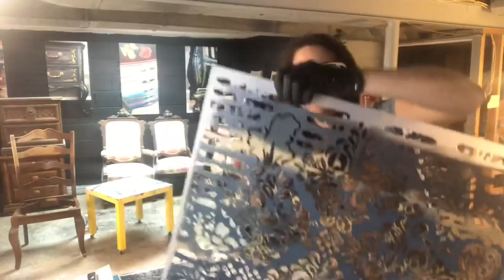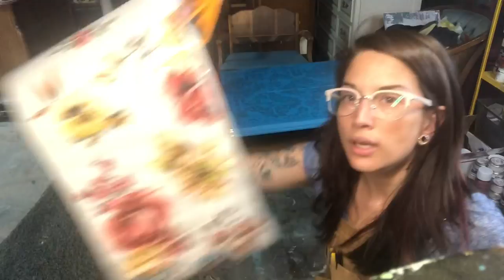Work With Me! Episode 4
In this video I’m refinishing a cute little desk where I’ll be using a large stencil, Re•Design with Prima transfers and adding stripes and gold ‘dipped’ feet!